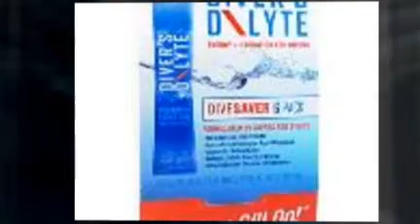kirkscubagear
is all about helping you the customer with scuba!!!